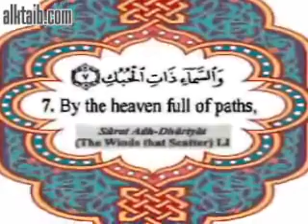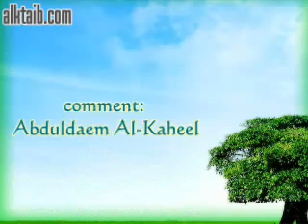الإعجاز العلمي في والسماء ذات الحبك-1 -(Cosmic Fabric)-part -1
By the heaven full of paths, Miracle of Quran in the definition of the shape of universe (Cosmic Fabric)